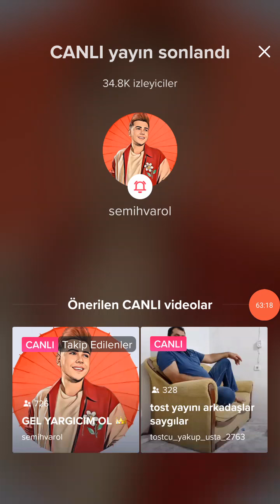semih varol kuaför canlı yayını